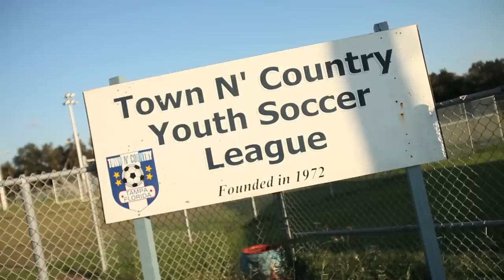NSC Minnesota Stars defeat Tampa Bay to advance in NASL playoffs.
The NSC Minnesota Stars advance to the semi finals of the NASL playoffs. See how the Stars prepare for road games during this great playoff run!